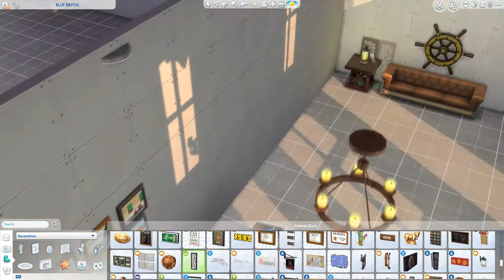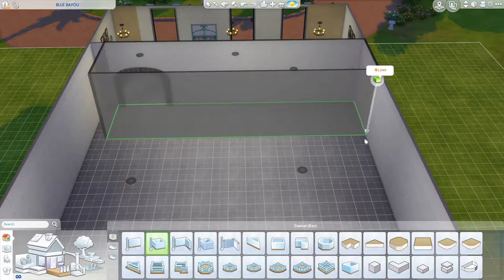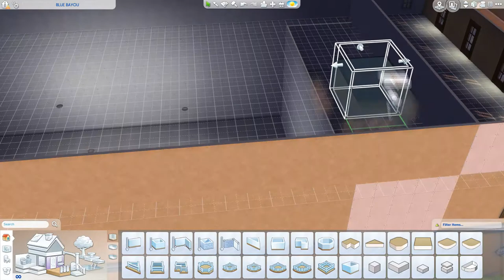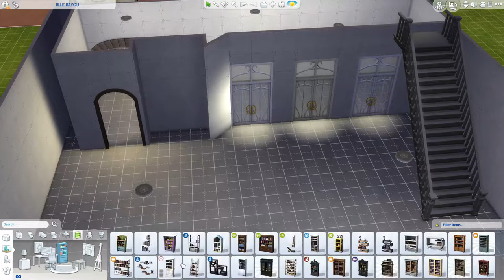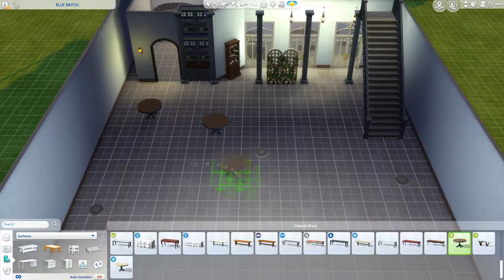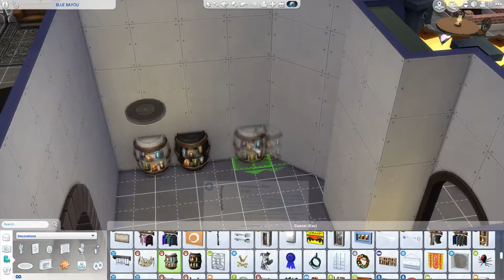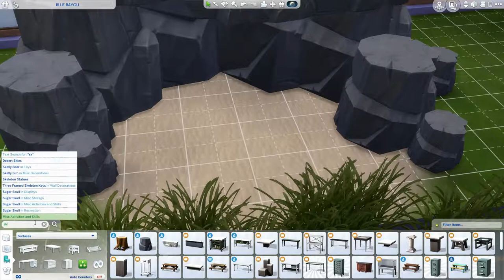PIRATES OF THE CARIBBEAN - BLUE BAYOU RESTAURANT | The Sims 4: Speed Build (No CC)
Hello guys! Every time I go to Disneyland I am so sad cause I never get a chance to eat here so I though like always, I'd make my fantasies come true in the Sims lol.. Specially now with the Caribbean patch we got!